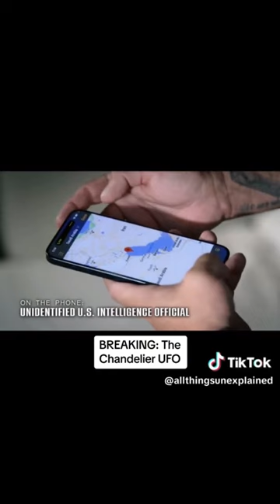CHANDELIER UFO footage!